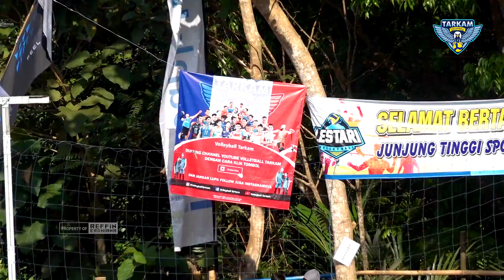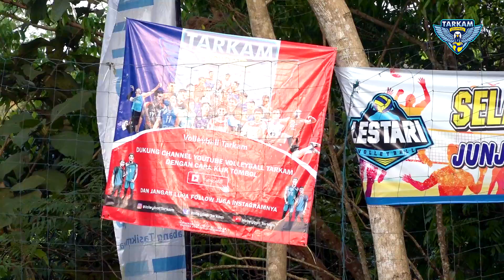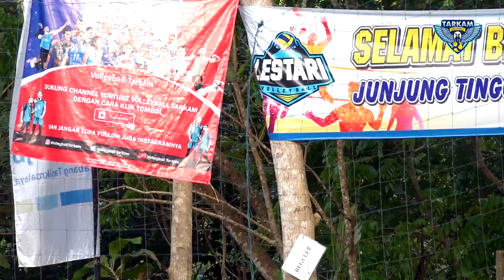RIVAN, RENDY, AGIL ANGGA, YUDA, MAHFUD NIZAR MEMASUKI LAPANGAN LAKUKAN PEMANASAN || LESTARI CUP 2020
RIVAN, RENDY, AGIL ANGGA, YUDA, MAHFUD NIZAR MEMASUKI LAPANGAN LAKUKAN PEMANASAN || LESTARI CUP 2020 || SUKUN BADAK VS LESTARI JAYA || WARMING UP

LESTARI CUP II 2020 | SEMIFINAL

Lokasi:
LAP. BOLA VOLI LESTARI, LEUWISARI, LEUWILIANG, KAWALU, TASIKMALAYA

JIKA INGIN REQUEST VIDEO SILAHKAN TULIS DIKOMENTAR !